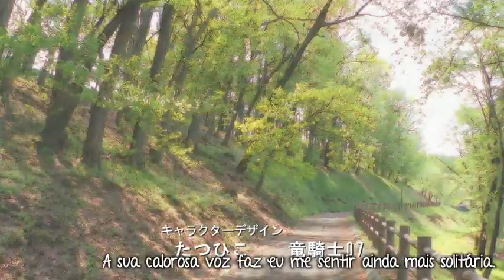TRianThology OP「Country Girl - Zutto, futari」PT-BR